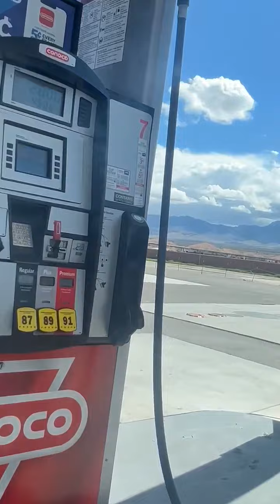shortvideo shortvideo puttinggasonmycar